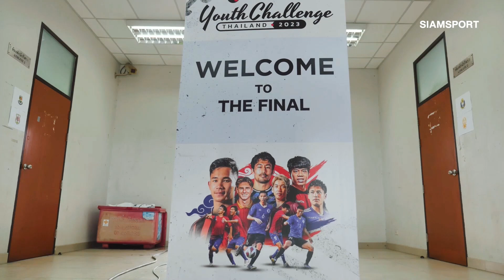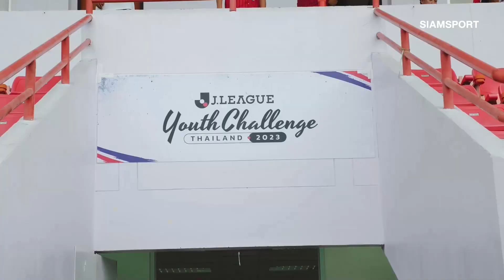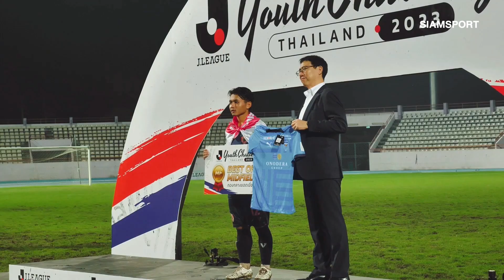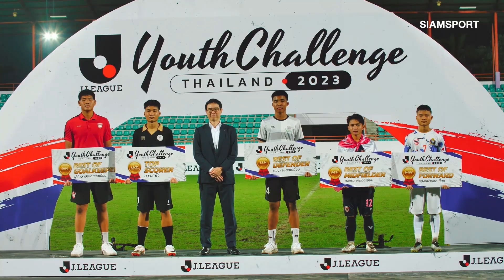วชิราลัย รัวครึ่งหลังทุบ กีฬาสุพรรณฯ คว้าแชมป์ เจลีก ยูธฯ | สยามกีฬา DAILY 10.11.66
วชิราลัย โชว์ทีเด็ดครึ่งหลัง ได้ สิริกร วินทะไชย และ ณัฐวุฒิ ทองคำมา ตัวสำรอง เรียงหน้าซัดคนละตุง ใส่ กีฬาจังหวัดสุพรรณบุรี 2-0 ในรอบชิงดำ เถลิงแชมป์ เจลีก ยูธ ชาเลนจ์ ไทยแลนด์ 2023 พร้อมคว้าโทรฟี่อย่างยิ่งใหญ่